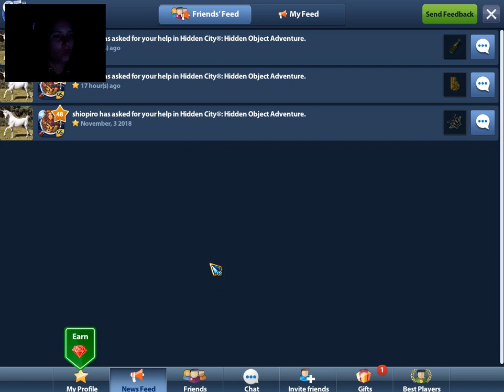What was I doing? - Hidden City Adventure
Trying to open all my gifts, but it's really hard when I keep forgetting what I was suppose to do.  Join me on my very distracted adventure of the day.